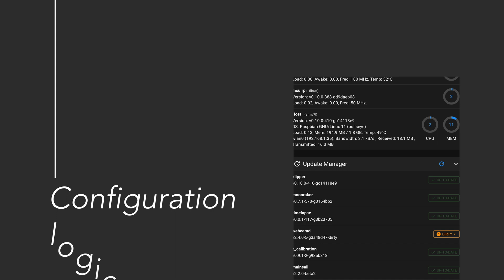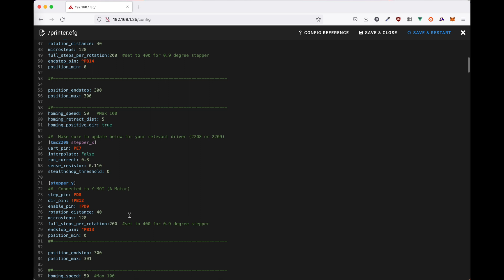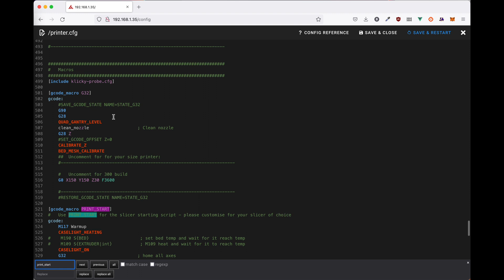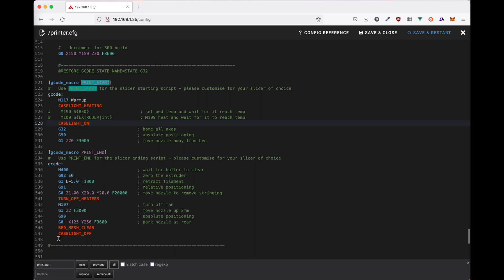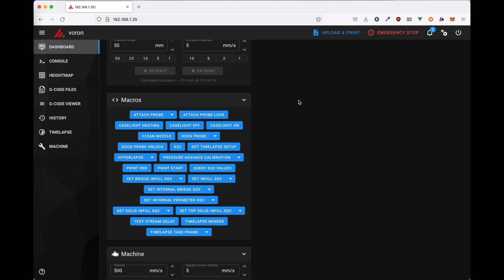Des LEDs RGBW sur KLIPPER pour l'éclairage de la Voron ? Je vous montre comment faire !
On continue dans les modifications pour améliorer le quotidien sur la Voron 2.4. En effet, à quoi ça sert d'avoir une webcam si c'est pour ne rien voir ?
Suivez le guide pour vous expliquer comment monter des rubans de LEDs sur votre imprimante 3D avec Klipper !

⭐️ Matériel
👉 1m de LEDs RGBWW (Warm White) IP30 60/m :
👉 M3 T-nuts
👉 Vis M3x8

Chapitres :
00:00 Intro
00:38 Choix des LEDs
02:09 Soudures et collages !
04:48 Branchement des LEDs
05:50 Configuration logicielle
10:18 Conclusion
11:09 Outro